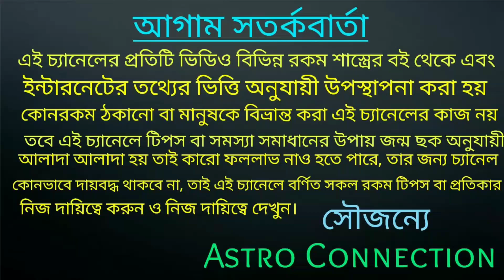আগামী 3 মাসে 7 রাশি সোনার ডিম পাড়া হাঁস পেতে চলেছে